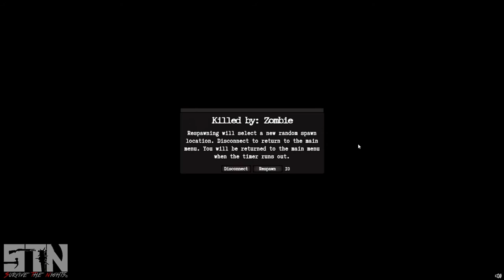Survive The Nights #7 - 0.9.22 - More Guns Galore...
So I make a welcome return to Survive The Nights after the frustration of death that was the last episode...

I will make a base one day DAMN IT!!! XD

Anyway, today I look to rebuild again and find a plethora of guns dotted around which I finally get some use out of.  I hope you enjoy this one guys, I enjoyed recording it for you that's for sure =D

Survive The Nights is a unique FPS survival game focusing on teamwork, fortification, creativity and strategy. Secure a structure or roam free, the choice is yours...

Enjoy Peeps!!! =D